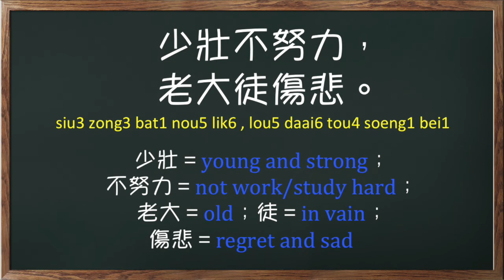Common Phrases in Cantonese - Chinese, Cantonese Idioms 13 (少壯不努力，老大徒傷悲) Not work hard when ...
In this video, a Cantonese idiom is introduced.  It is
少壯不努力，老大徒傷悲.